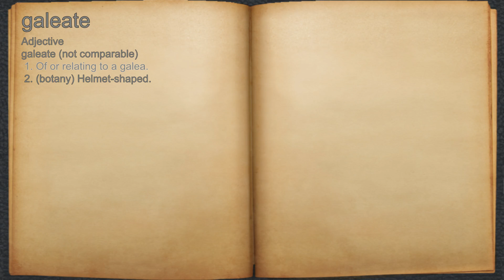What does galeate mean?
A spoken definition of galeate.

Intro Sound:
Typewriter - Tamskp